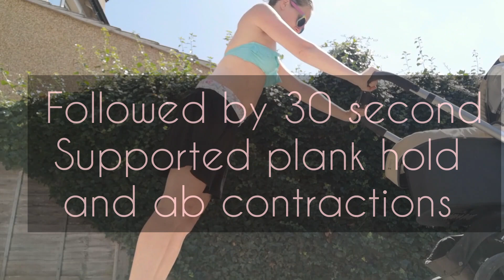Postpartum buggy exercises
Only take on these exercises when you feel ready after having a baby
3 x 10 reps
Squat and split squat pushes
Drop pulses
Donkey kicks and posterior leg lifts
Lateral leg raises
Pulses and Knee Lift Combos
Plie squats
Push ups with one foot or both feet back
30 second supported plank hold and ab contraction